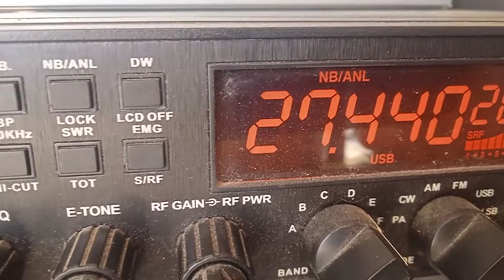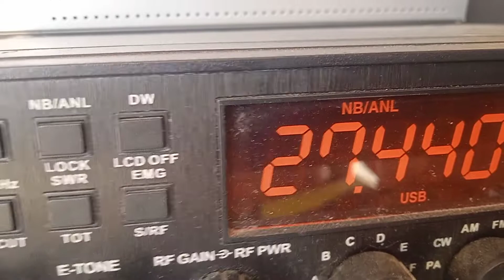14 RC166 Christophe avec 212LR/DX